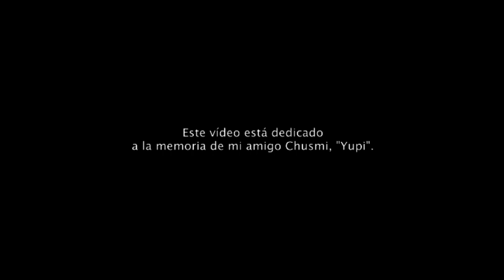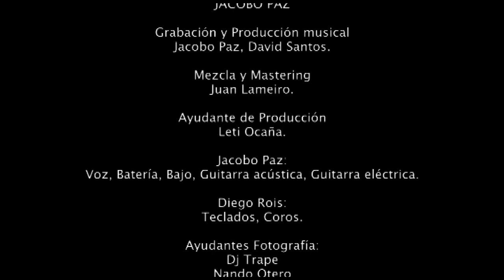Jacobo Paz y Dos mundos . La llama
La llama es una canción del nuevo disco de Jacobo y los suyos " VEINTITRÉS" a modo de adelanto e incluso en versión subtitulada en Inglés por la popularidad del idioma en su canal de youtube,no podeis faltar el día 23 de mayo del 2012 en pedir el disco de Jacobo Paz y Dos mundos en vuestra tienda de discos mas cercana,setando tambien en descarga en los sitio de venta online mas habituales.